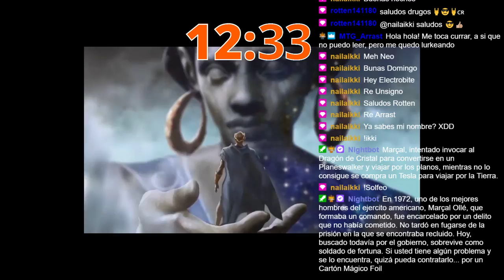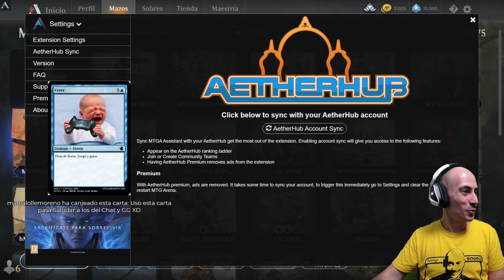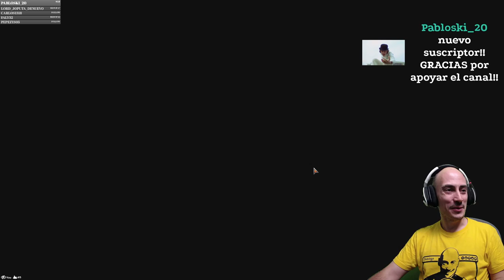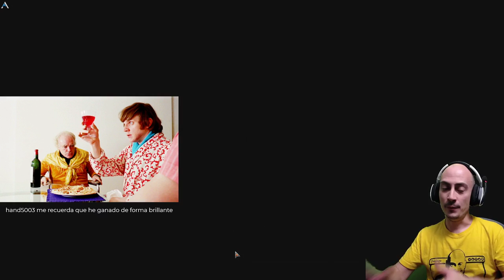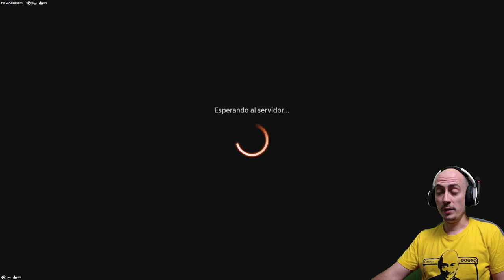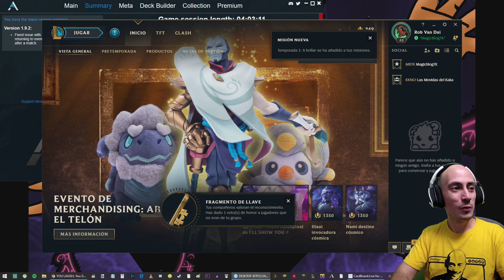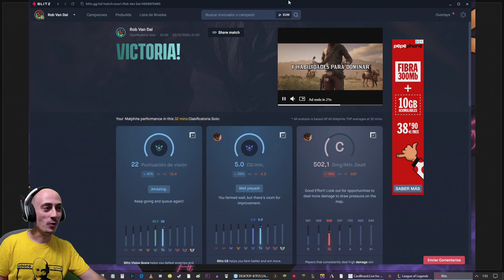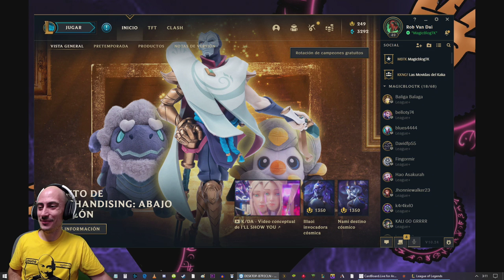Road to Plástico 4 una vez más [DIRECTO RESUBIDO]